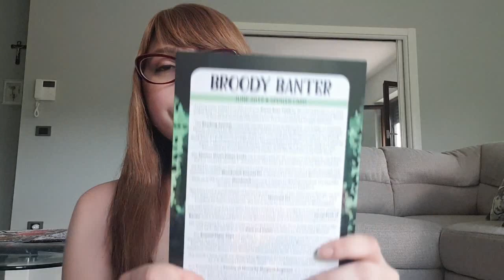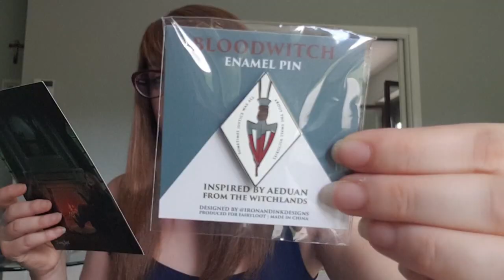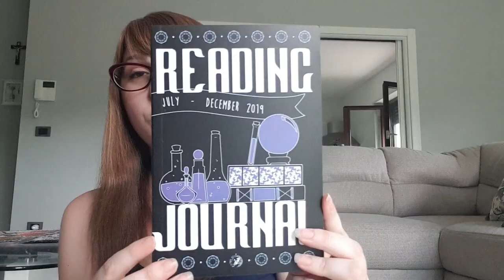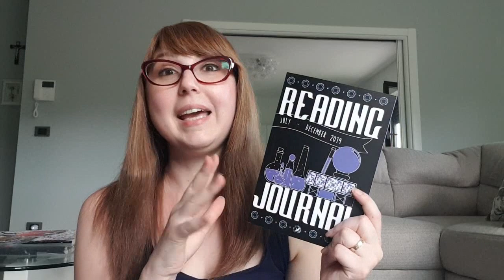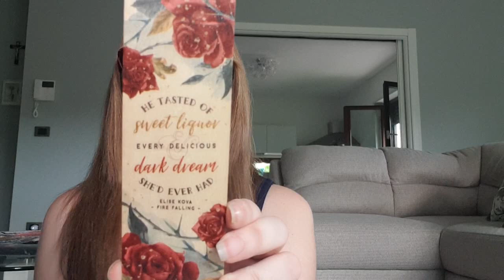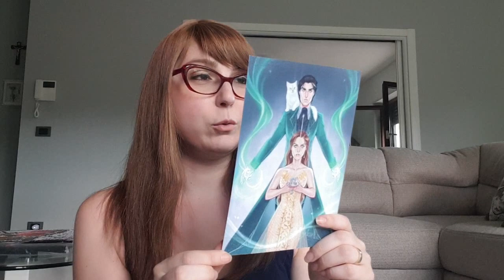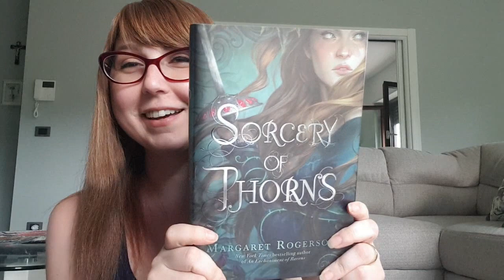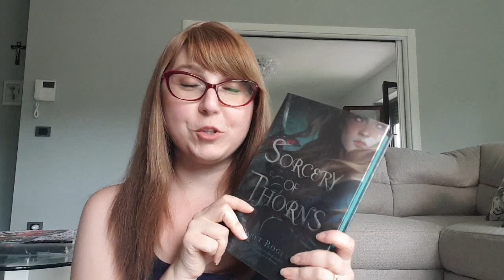UNBOXING FAIRYLOOT / Broody Banter